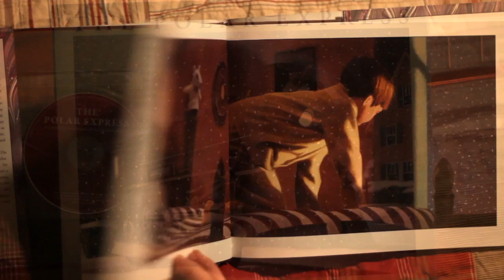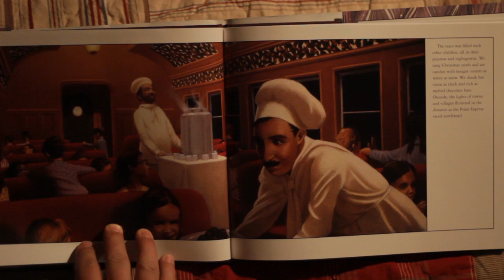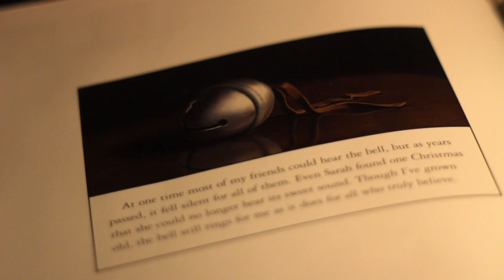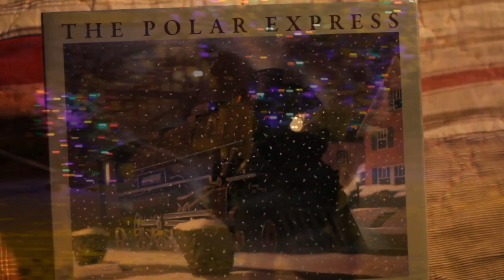The Polar Express